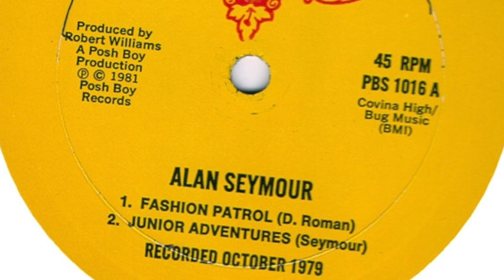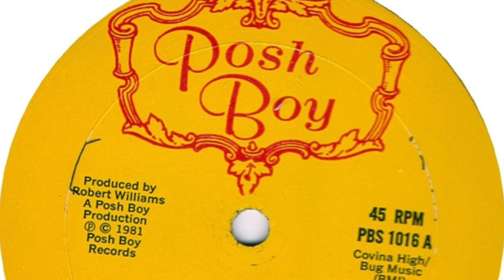Alan Seymour - Fashion Patrol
1981 Posh Boy 12" EP. New Wave/ Punk